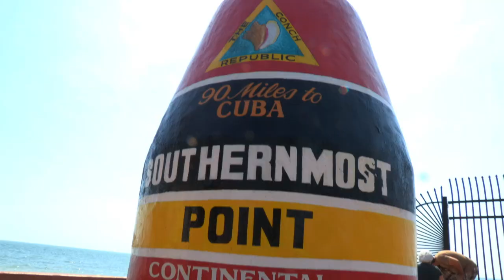Catch and Cook USA SEASON TRAILER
Airing exclusively now on Mav TV, Adventure Aaron works his way thru the USA.  With new airings beginning August 1st, you can find it on channel 219 for Direct TV and 248 for Dish, including in flight with United Airlines, Spirit Air, and Jet Blue. The new season also airs on Food TV Korea, Choice TV NZ, and 5 other countries around the world.